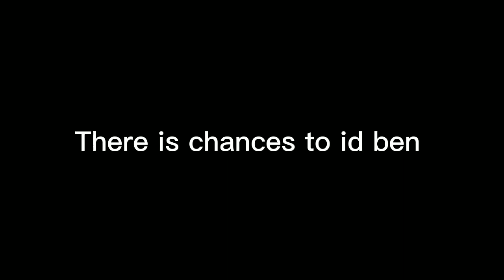NEW GLITCH ID BAN OR NOT ⚡ WARNING DON'T TRY ⚠️😭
free fire
carlox
rixx
7xwatt
gaming with modi
shorts
inciato
7x watt
rdx l gaming
doxx ff
fairy 2m
not carlox
rex
how to collect unlimited gold in free fire
ff status
ff shorts
ff
ff new event
lol boi
masy talk
free diamond
lolboi
shinix
broken joystick
redeem codes
draco ff
new eventes
ajjubhai
babua ff
new emote in freefire
yellow criminal bundal
trending video
viral video
new freefire upcoming events
draco
free character
free rewards
freefire new events
new emote
new upcoming events in free fire
end of rarity
lol garena
most rare item return garena
next incubator bundle of free fire
new incubator bundle
rip classy free fire
doramo ff
new event to exchange all scarf
all rare scarfs in gold exchange
all rare scarfs free
config file
top 5 best character in free fire
how to get free diamond in free fire
free weapon royal in free fire
free diamond royal in free fire
free elite pass
hattori
new event
new tips and tricks
ff balvant
viral
fairy 2m video
fairy2m
lol boi video
trending
7xwatt video
free diamond in ff
carlos
foxx ff
rampage reward free fire
rampage events
mach x shorts
mach x
rampage event details in tamil
rampage event details
rampage event kab start hoga
rampage event free bundle
rampage event rewards
rampag event
free fire max
pubg copy free fire
top 1
dekh lo bhai
free fire funny commentary
rampage emote
free rampage reward
ninja technique of stealing gold
how to get unlimited gold in free fire
how to get gold in free fire
how to collect unlimited gold in ff
how to collect more gold in free fire
how to collect gold in free fire 2022
how to collect gold in free fire
free fire more gold tips and tricks
rampage bundle
rampage reward emote
new emotes
dishant ff
7x watt rex (real!) collects unlimited gold in fre
draco 777
burger in free fire
burger event bundles
burger bundle
burger event review
free fire burger event
burger event in free fire
new burger event
doramo logo
7x watt logo
new bundle
feline ff
free fire short story
free fire short films
free fire shorts video song
top 5 gun skin
top 5 character in ff
top 5 cloth combination in ff
nitin ff
3 tufan tips
free fire tiktok
best character skills in ff
ff viral
ff live
new update in ff
ff tiktok
missy talk
freefire
ff short
totalgaming
youtubers
desigamer
baseergaming
family friendly
carloxyt
carlox yt in my friend list
carlox yt
youtubers in my friend list
carloxff
free fire new event
doramoff
7x watt comment on my video
lolboit